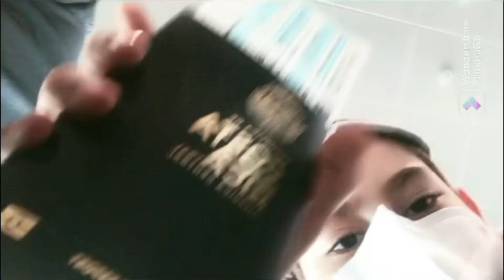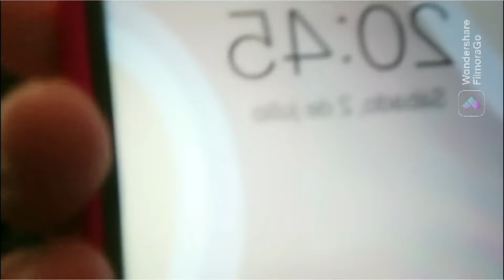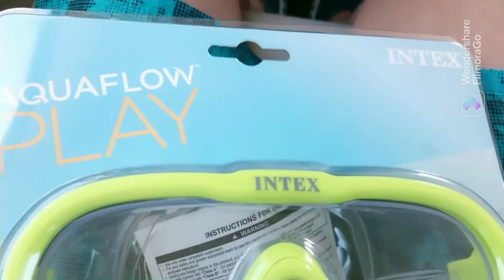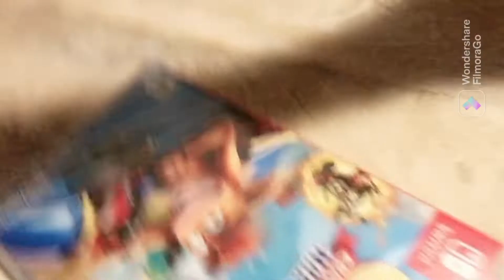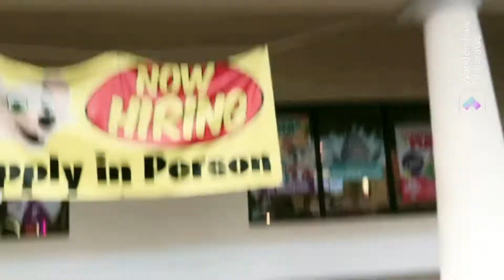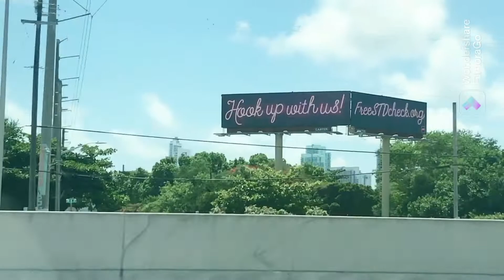Viaje a Florida Completo | Hermanos Gominola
Hola Gominolas en este video vamos a Cape Coral, Miami y Florida espero les guste bye…😀